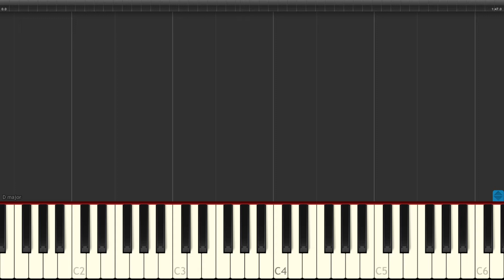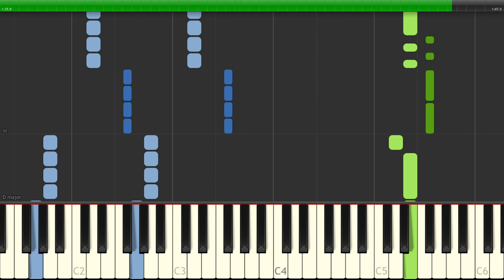Mitski - Francis Forever - [Piano Tutorial] (Synthesia) (Download MIDI + PDF Scores)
🎤  Lyrics:
I don't know what to do without you
I don't know where to put my hands
I've been trying to lay my head down
But I'm writing this at three AM

I don't need the world to see
That I've been the best I can be, but
I don't think I could stand to be
Where you don't see me

On sunny days I go out walking
I end up on a tree-lined street
I look up at the gaps of sunlight
I miss you more than anything

And autumn comes when you're not yet done
With the summer passing by, but